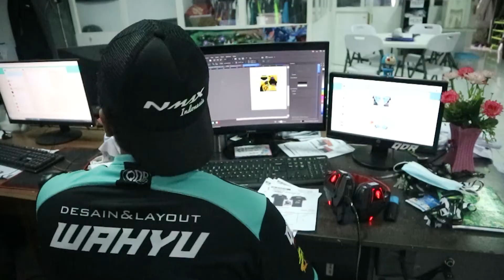VIDEO PROJECT 28 APRIL - TIM DESIGN